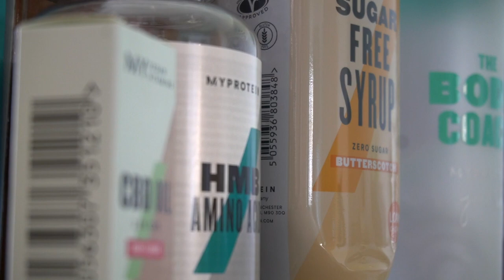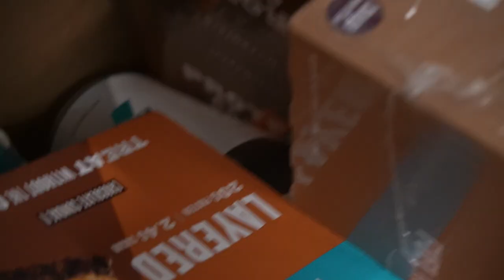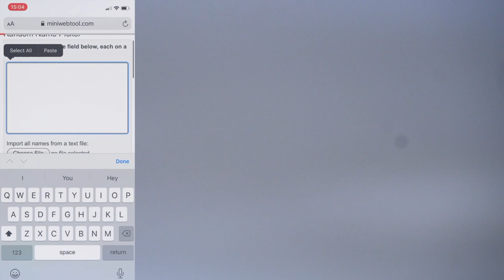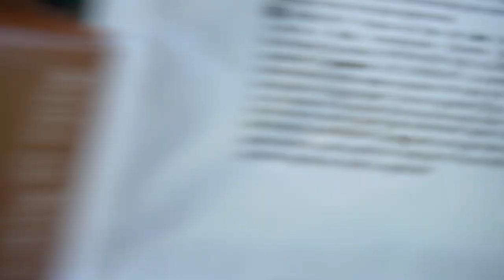HUGE MYPROTEIN HAUL, UNBOXING AND GIVEAWAY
UNBOXING A MASSIVE MYPROTEIN package with supplements, protein snacks, protein shakes, the lot! Also today we have a giveaway for one of you lovely lot, ENJOY!